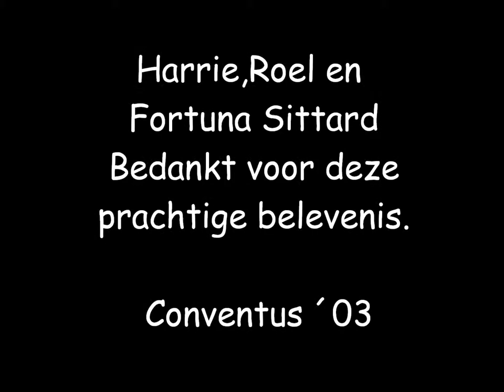Fortuna Sittard bij Conventus.wmv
Harrie Gommans en Roel Janssen van Fortuna Sittard op bezoek bij Conventus